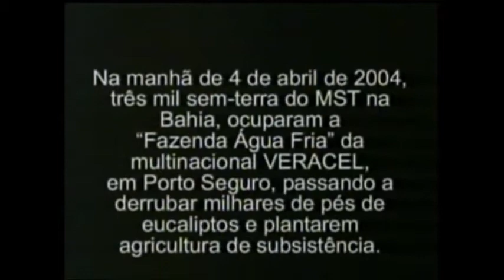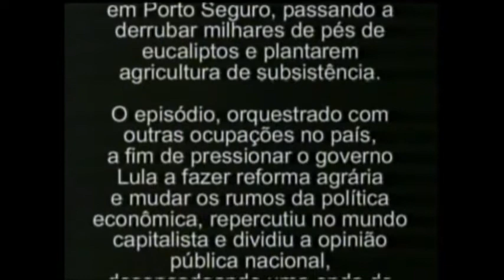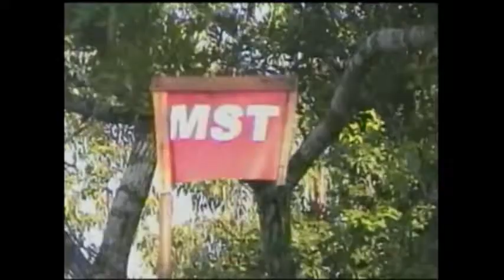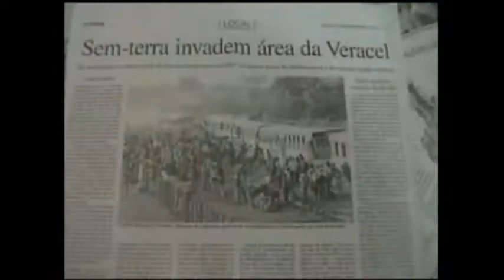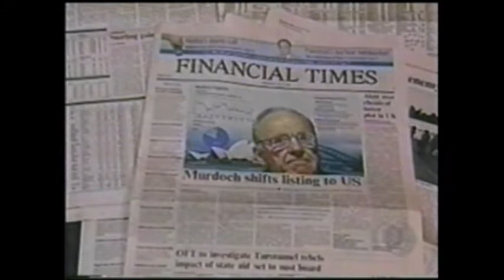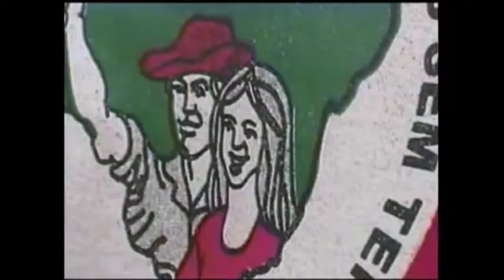2 A Veracel do abril vermelho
Em 4 de abril de 2004, três mil sem-terra ligados ao MST da Bahia ocuparam a fazenda Água Fria, da multinacional Veracel, em Porto Seguro (BA), derrubando milhares de pés de eucaliptos e inaugurando, em seu lugar, uma agricultura de subsistência. A mobilização pelas terras da Veracel foi a maior até então realizada na Bahia e marcou uma nova fase na luta dos sem-terra pela reforma agrária, ao colocar em discussão o conceito de propriedade produtiva. Considerada uma das maiores empresas transnacionais de celulose, a Veracel, ligada à Aracruz Celulose, na época de sua instalação em Porto Seguro expulsou centenas de famílias, derrubando matas nativas e alterando a biodiversidade da região. A ocupação da fazenda Água Fria tinha o objetivo de pressionar o governo Lula a colocar em prática a prometida reforma agrária, mudando os rumos da política econômica. A Veracel no Abril Vermelho, documentário de Carlos Pronzato, produzido pelo Setor de Comunicação e Cultura do MST, conta a história dessa ocupação.

Sugestão de uso: Muito útil para núcleos de sem-terra e sem-teto, pastorais da terra, comunidades de base, sindicatos, grupos de discussão sobre habitação e moradia, grupos ecológicos, universidades e escolas.
Direção: Carlos Pronzato; 2004; 39 min.
Produção: MST-BA
Realização: La Mestiza Produções